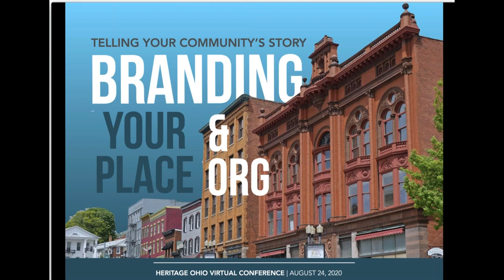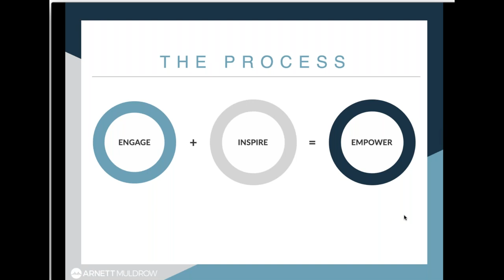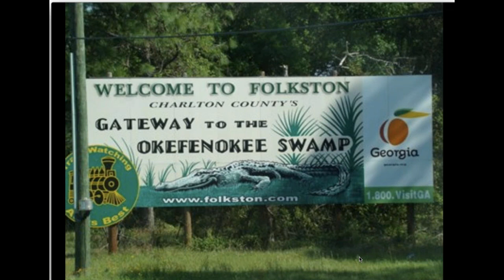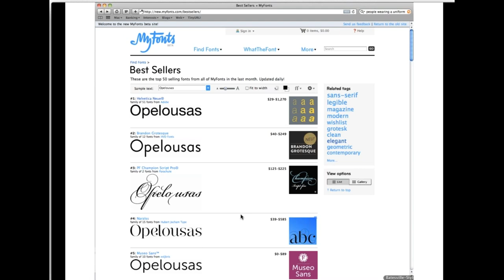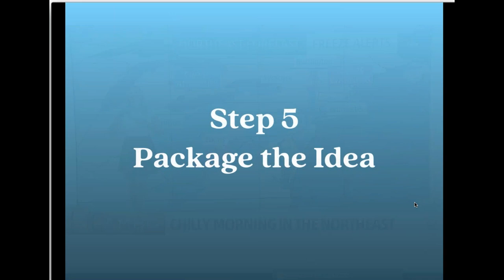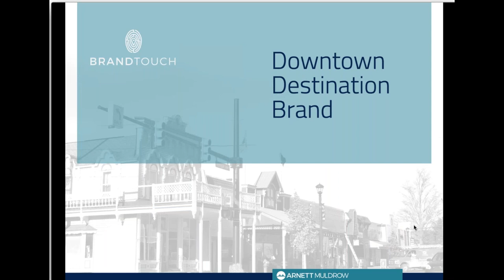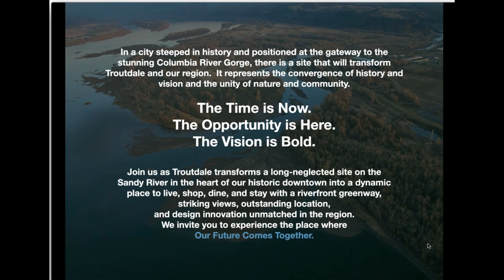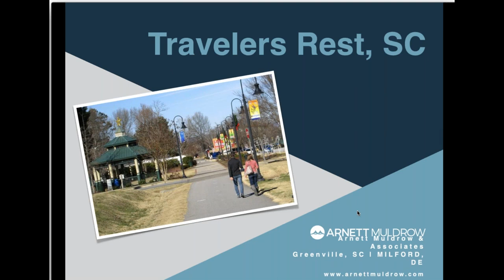Branding Your Organization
Many of you have new brand systems, but what do we do with them? In this presentation, you will learn about Brand Score, a tool that will help you measure your success in implementing your brand. We will discuss creative ways communities have expanded their brand and see examples of how brands come to life. There will be plenty of examples from around the country as well as time to dig in and ask questions about problems and challenges you might face.

Speaker:
Ben Muldrow of Arnett Muldrow